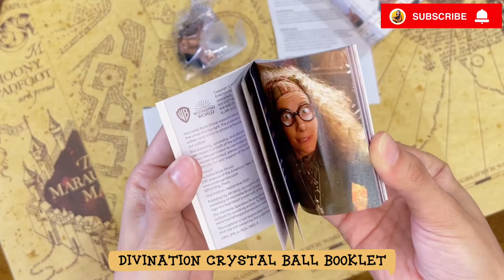Harry Potter Divination Crystal Ball : Lights Up! | Running Press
In this video, this is the Harry Potter Divination Crystal Ball : Lights Up!

I bought this from Book Depository, which is available to be shipped worldwide for free!